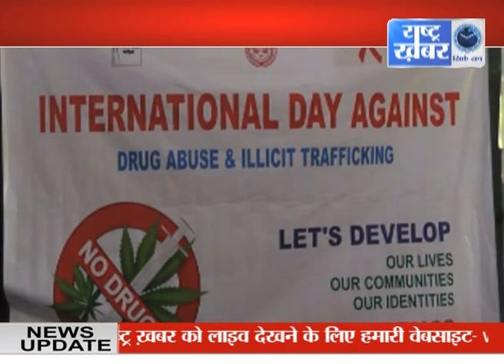Morning Bulletin: 6 july 218 : Hindi News : Watch Rashtra Khabar